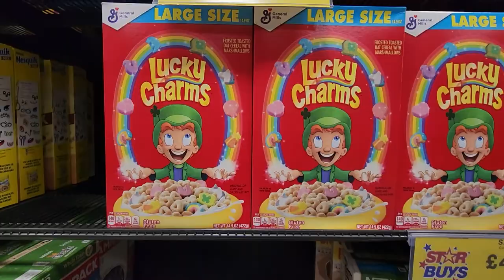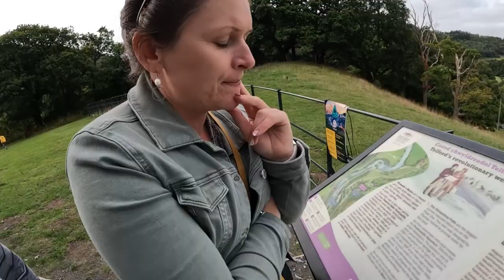Episode Seven: We Go Canoeing In Wales!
This episode sees us make it to Northern Wales where we explore falls, an abbey and go on a canoeing adventure all whilst navigating motorhome life.